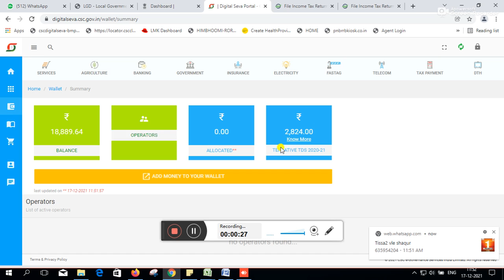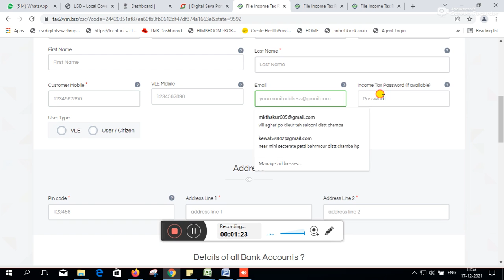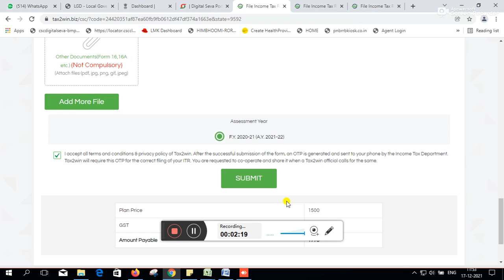जिन Vle,sने अपना ITR refundनहीं किया है उसका स्क्रीन शॉट शेयर करें8068174969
How to downloads YouTube by Vidmate with
Vidmate downloading of link youtube video.
Visit this link Loading.

My video u tube dear friends .
और साथ ही वीडियो पर कमेंट कर की,
आप को वीडियो केसी लगी दोस्त ।।

बेल्ल आईकन यानी घण्टे के निशान को दबाना मत बुलिये दोस्तों !